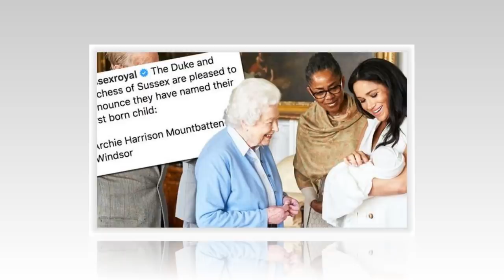ROYAL SHOCK: Harry does not stop crying when he discovers William is Archie's ESTRANGED father